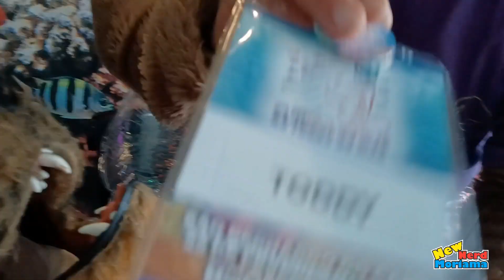FURBOLICHE NO BOMBOLICHE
Participamos do Furboliche, o encontro dos Furrys no Bombliche em São Bernado do Campo